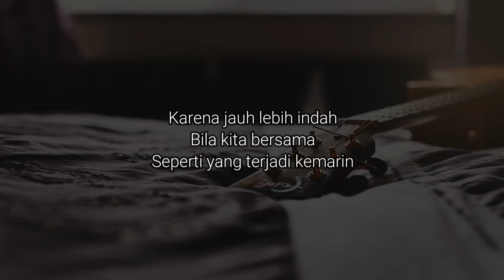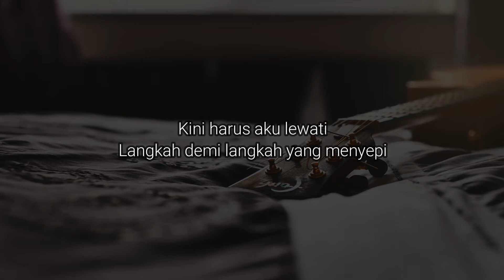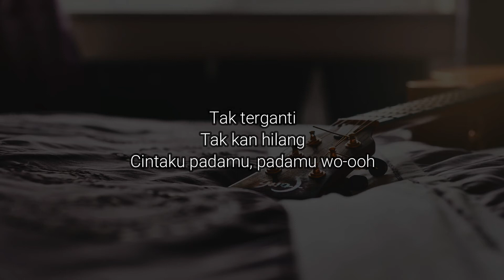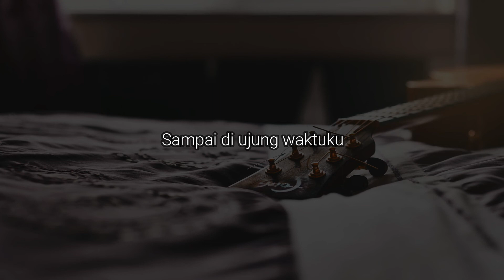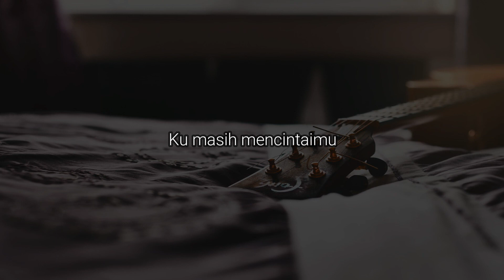Tak Kan Hilang ( Karaoke Female Key ) - Budi Doremi | Karaoke Gitar Akustik + Lirik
Tak Kan Hilang - Budi Doremi - Karaoke - Intrumental gitar akustik

Lirik :
Jangan pergi dari diriku
Tak sanggup harus hidup tanpamu
Karena jauh lebih indah
Bila kita bersama
Seperti yang terjadi kemarin

Langkah demi langkah yang menyepi
Membalut luka lagi
Yang ku tahan hingga kini
Habis sudah nafasku
Menyebutmu namamu, ooh

Tak kan hilang cintaku padamu
Tak kan hilang walau kau memilih pergi
Tak kan hilang
Sampai di ujung waktu
Ku mencintamu

Tak terganti
Tak kan hilang
Cintaku padamu, padamu wo-ooh

Tak kan hilang
Sampai di ujung waktuku

Tak kan hilang
Tak kan hilang

Tak kan hilang
Ku mencintamu, wo-ooh

Ku masih mencintaimu

Silahkan request di kolom komentar.